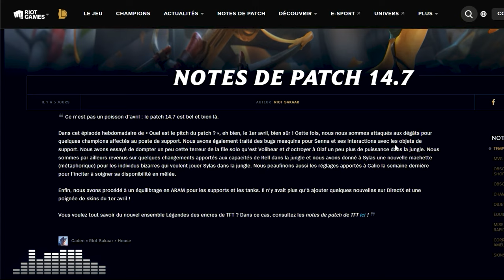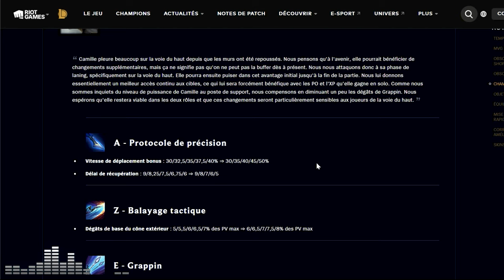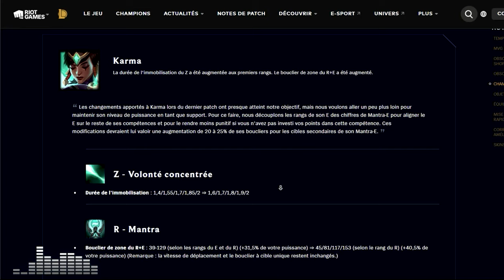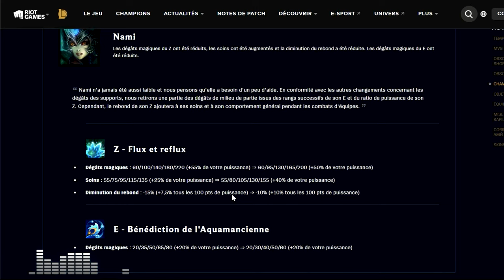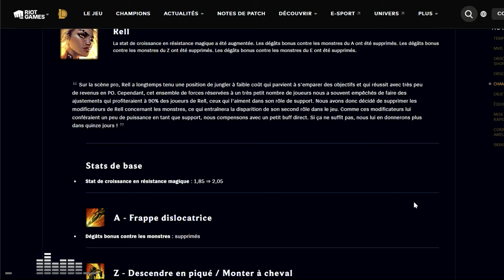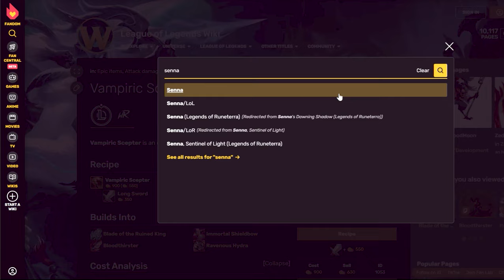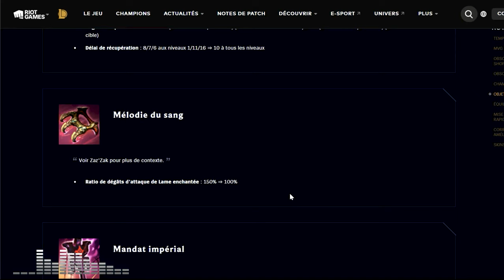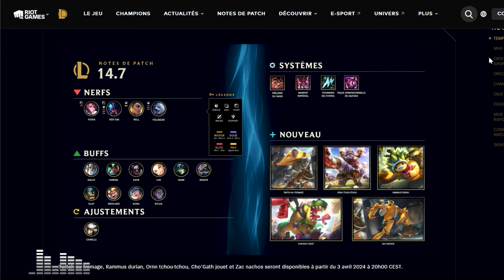PATCH 14.7 - GALIO et CAMILLE sont MILLIONAIRES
On analyse le patch 14.7 avec notamment des buffs de Galio, Camille et Nami, des nerfs de Rell, Rek'Sai et Volibear, et des changements sur les objets de Support Poke !

0:00 Introduction
2:35 MVG de Skarner
4:40 Champions
52:49 Objets
58:18 Autres
58:42 [ [ [ [ RECAP ] ] ] ]
1:02:12 Impressions à chaud + Conclusion